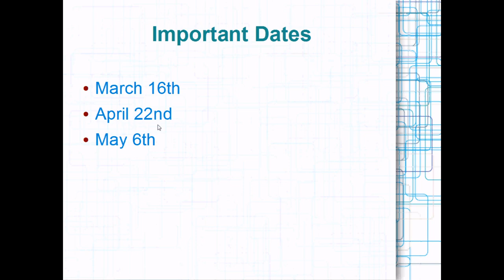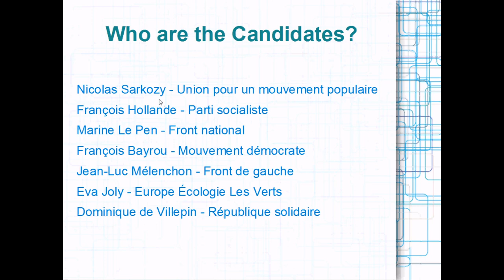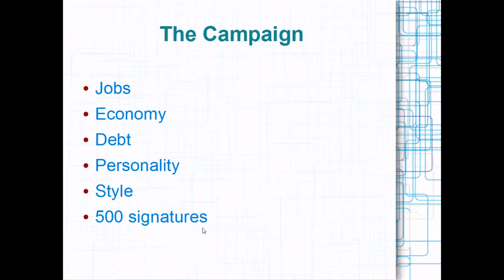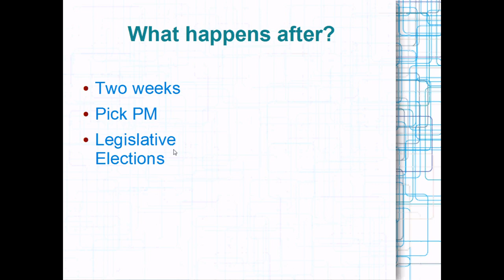French Presidential Election 2012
Short tutorial about the 2012 French presidential election.